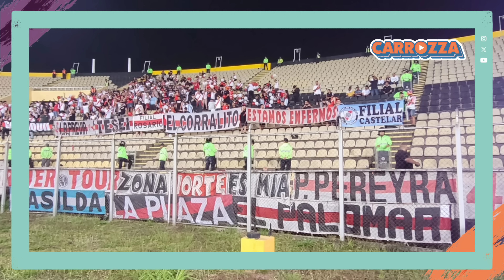Deportivo Táchira vs River (0-2) | Análisis picante del debut millonario en la Copa Libertadores!!